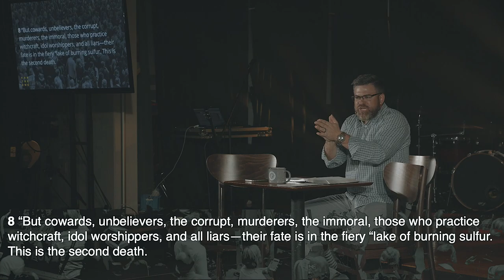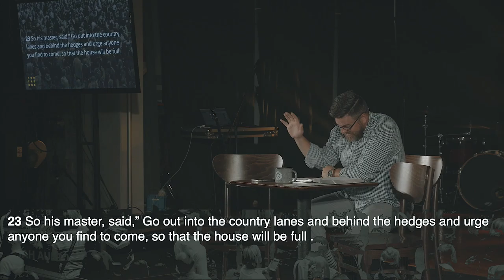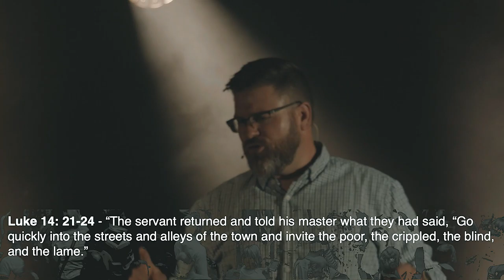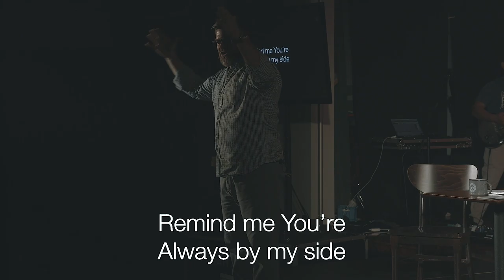"Jesus' Kingdom is a party " | For the One - Part 01